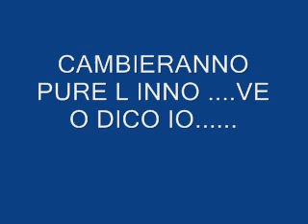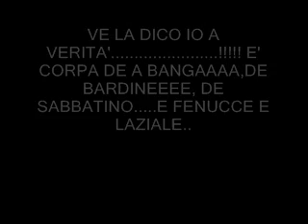e' corpa de bardine e sabbatine....e da banga . cambiano l inno da ROMA.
ALCUNI TIFOSI E SPEAKER RADIOFONICI,MOLTO NOTI DELL ETERE ROMANO , AFFERMANO CHE ORA ALLA ROMA NON CI SONO TANTE RISORSE.E NON CE PIU LA ROMANITA' TANTO CARA A LORO. DE CHI E' LA CORPA? DA BANGAAA O DE BARDINE. CAMBIERANNO L INNO?. CHISSA. EHEHEHEHE